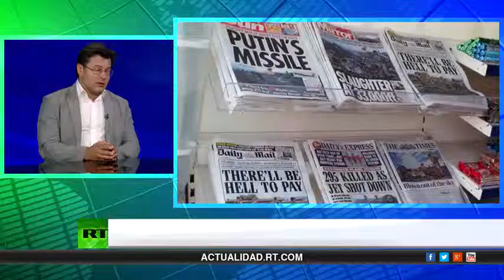La Tercera Guerra Mundial no será atómica, de hecho es informativa y ya está en marcha